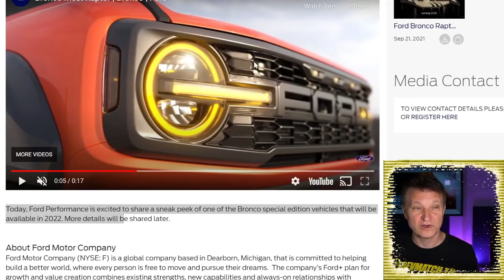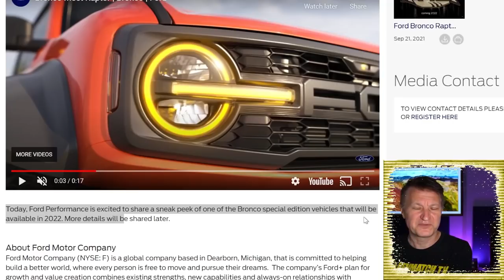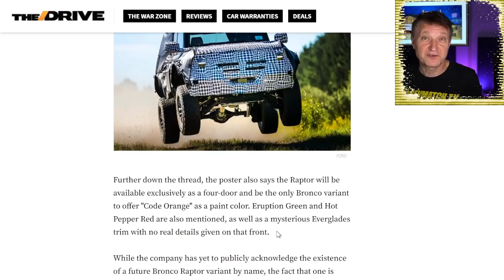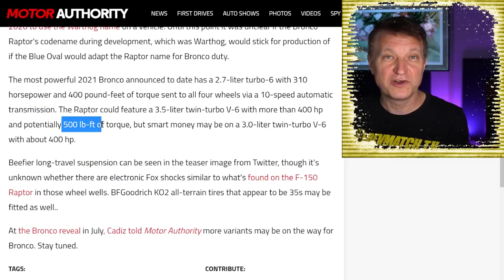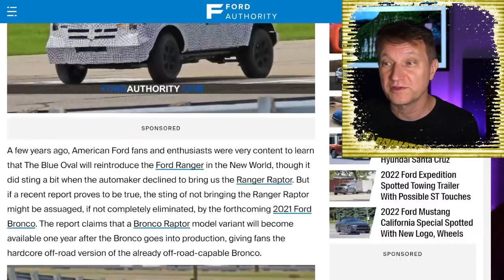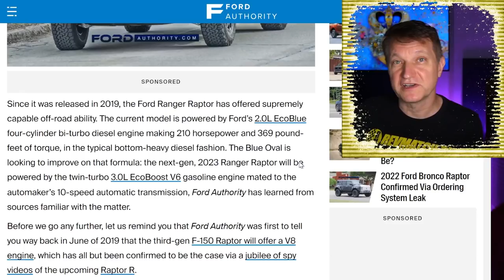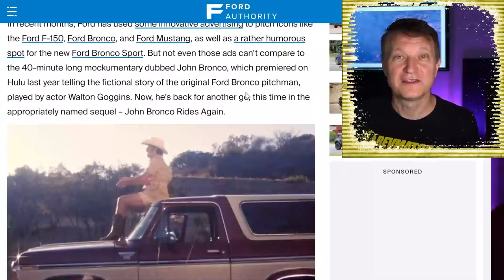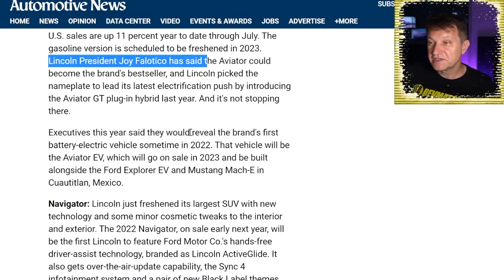Ford Bronco Raptor Revealed - Details!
The Ford Bronco Raptor has been teased by Ford. They haven't provided a lot of detail yet, but in this video we are digging into the power train and other aspects of what we can expect for the 2022 Bronco Raptor including colors, configuration and trim levels.

✔️Lexivon 1/2" drive torque wrench: